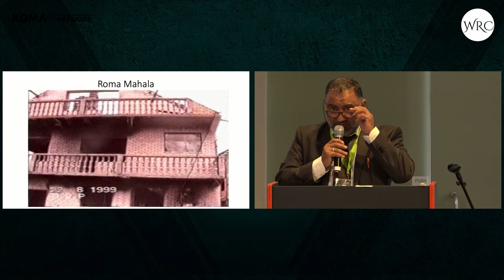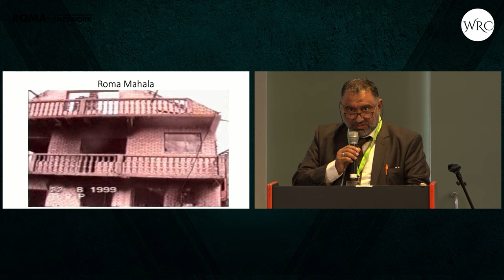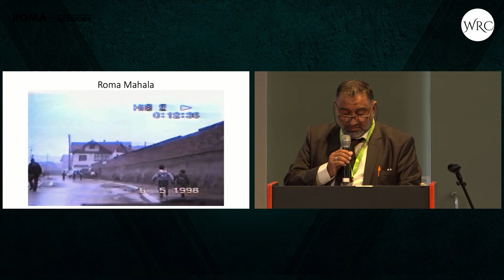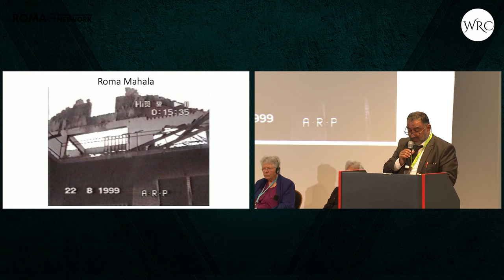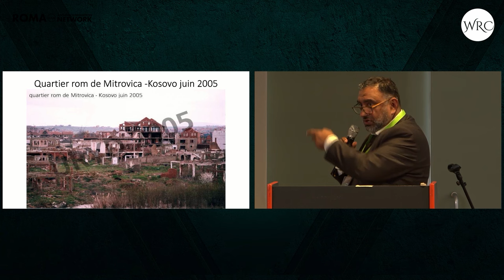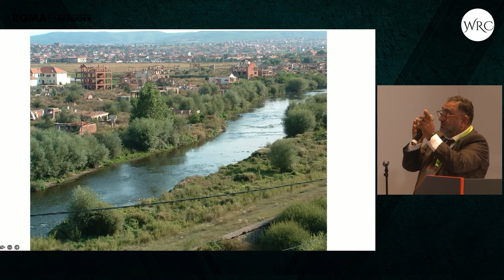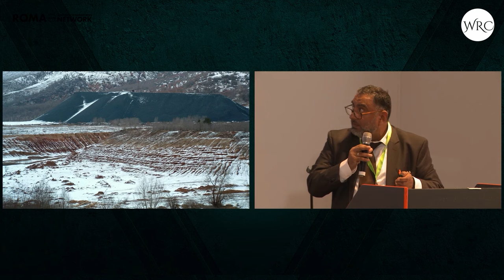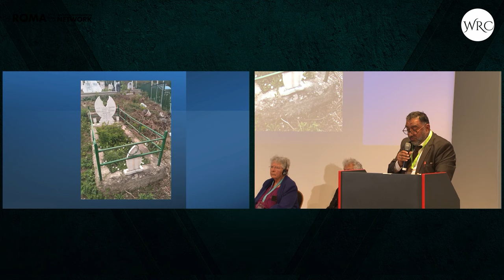WORLD ROMA CONGRESS, Nedžmedin Neziri, Union des Rroms de l'Ex-Yougoslavie en Diaspora,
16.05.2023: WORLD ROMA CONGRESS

Live from Berlin at the Urania: Expelled and forgotten.The history of the Roma from Kosovo

Speeker: NEDŽMEDIN NEZIRI from LA VOIX DES RROMS DE L'EX-YOUGOSLAVIE EN DIASPORA and contemporary witness

The panel deals with the expulsion of the Roma after the Kosovo war in 1999. After the peace agreement, the (Kosovo) Albanians started to systematically expel the Roma from this region, especially from 13 June 1999, after they had lived there for more than 600 years. Part of the ethnic cleansing was torture, rape and murder as well as the destruction or looting and taking over of Roma property, including about 20,000 houses.